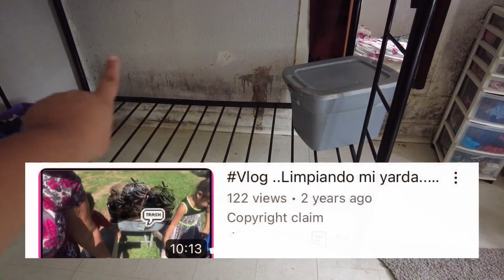TOCA LIMPIEZA 🧹 MOVIENDO LAS CAMAS DE MIS NIÑOS Y GUARDANDO LA ROPA DE INVIERNO 🥶